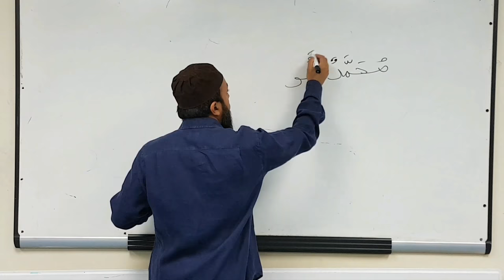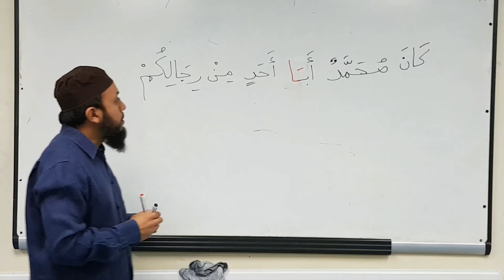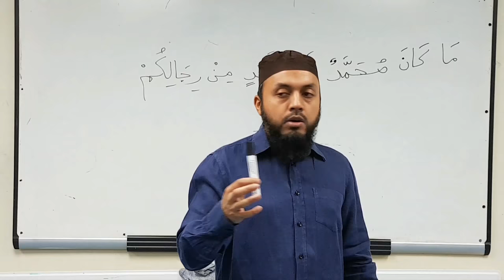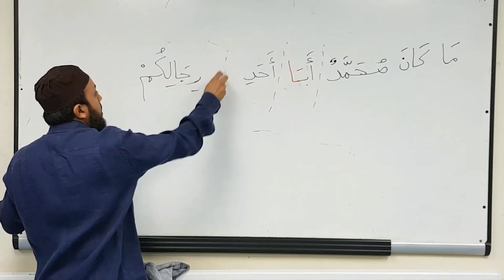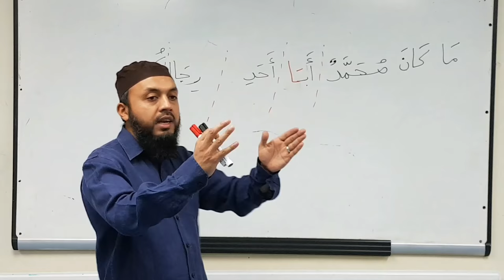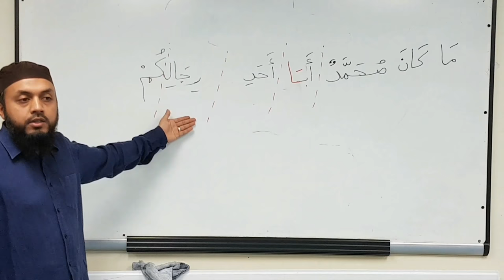Arabic Grammar in Action: A Quick Translation Exercise (Beginner)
On the importance of learning Arabic grammar with Ustadh Salman.

👉 To enjoy the FREE 5 lesson Arabic trials and sign up to Part-time and daily Intensive courses in London and Online

 👉 Follow Arabica Institute on social media to get more content and updates on Arabic and Islamic courses, events and travels.